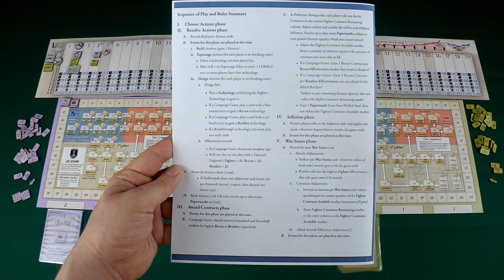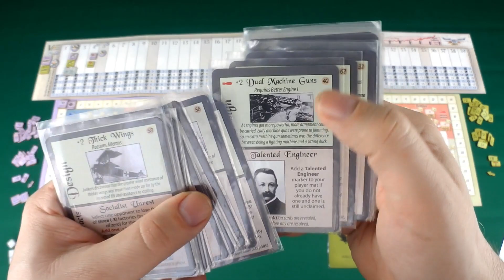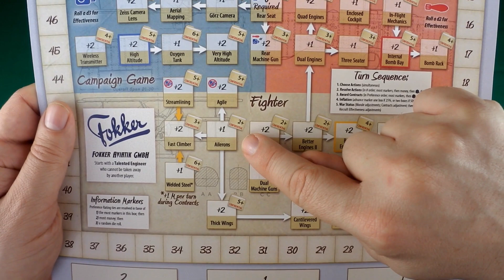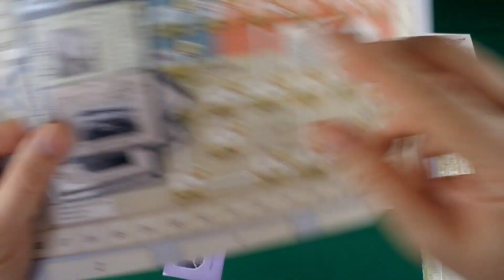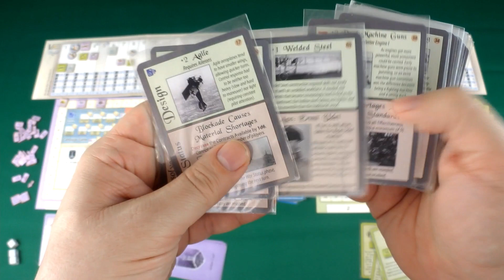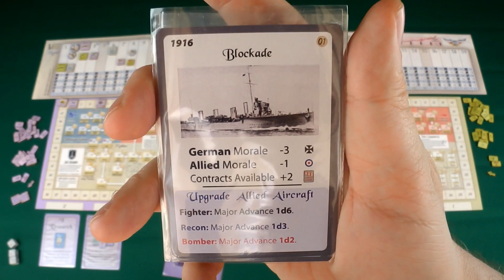Wings for the Baron.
Es 1916, y con la guerra mundial estancada en la tierra, los combatientes recurren a una nueva arma, una aún en desarrollo, el avión.

En Wings for the Baron los jugadores asumirán el papel de fabricantes de aviones alemanes, desarrollando y fabricando nuevos modelos de aeroplanos para expulsar a las fuerzas aéreas aliadas de los cielos y ayudar a la victoria alemana.

Un juego de Dave Townsed, publicado en 2015 por Victory Point Games.